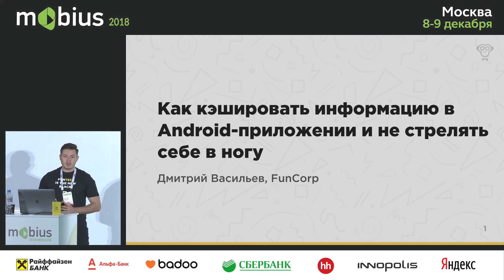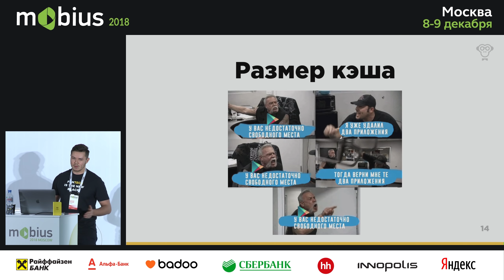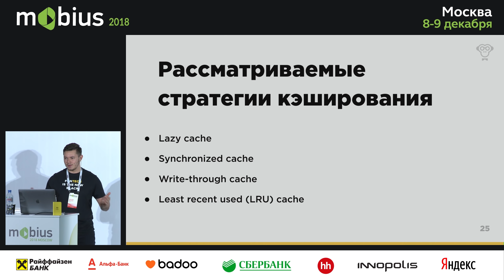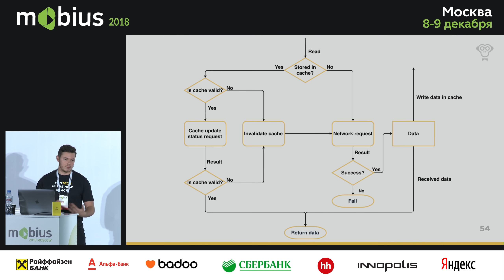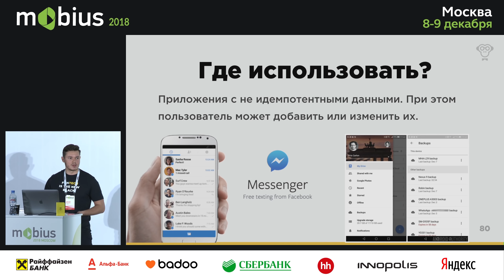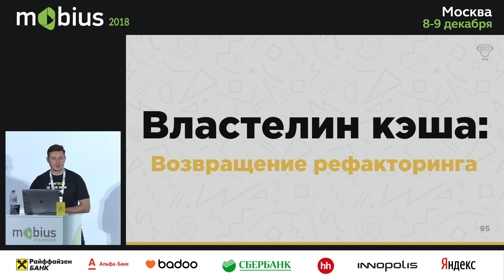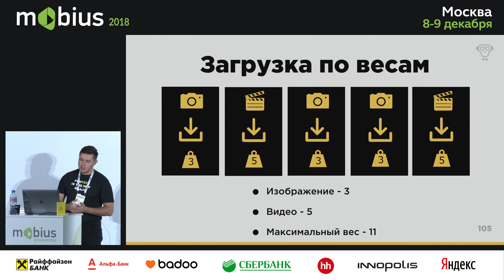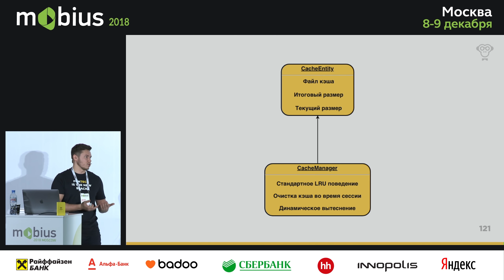Дмитрий Васильев — Как кэшировать информацию в Android-приложении и не стрелять себе в ногу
. Дмитрий расскажет, чем руководствоваться при выборе предпочтительной стратегии кэширования для вашего проекта, и поделится опытом своей команды в реализации по-настоящему быстрого и гибкого кэша на примере social media-приложения с многомиллионной аудиторией.

Доклад про кэширование в Android-приложениях в целом и про конкретные реализации в частности. Цель — рассказать об актуальных в данный момент видах кэширования, показать, почему это важно, и поделиться опытом реализации LRU-кэша в приложении с ежедневной аудиторией в несколько миллионов.

Виды кэширования, которые будут фигурировать в докладе:

Lazy cache;
Synchronized cache;
Write-through cache;
LRU cache.